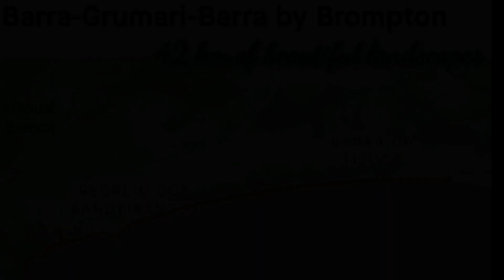A Beautiful BROMPTON ride From Barra to Prainha and Back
A beautiful Brompton ride starting at posto 5 Barra da Tijuca passing by Reserva, Recreio dos Bandeirantes, Canto do Recreio, Macumba, Prainha and Grumari hill

KEEP IT SAFE!😊👍🏻

Be FREE!